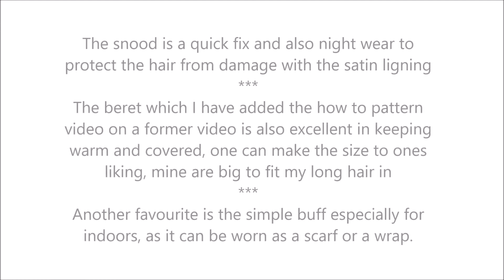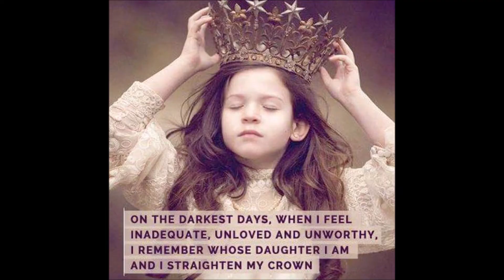Head Wraps - Look Book 1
Wrap and Covering I wore recently - ideas.

I use low cost, recycled, re-purposed materials or hand made for my head coverings. Some under caps or African velvet tube wraps are bought from eBay at under £2 scarves are mainly inherited or gifted, the odd one is from a charity shop. The T-shirt material ones are exactly that old up-cycled t-shirts.
They need to be functional, easy to use, quick to put on and warm in this Autumn/ Winter weather, they also need to protect the hair from damage